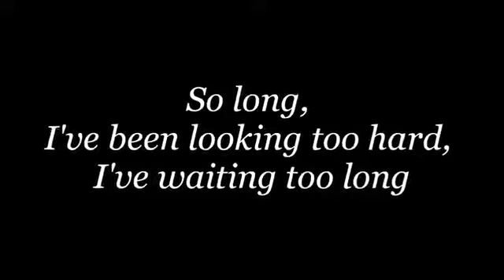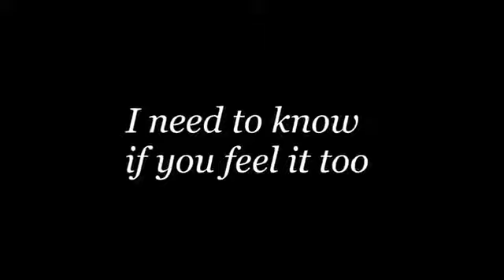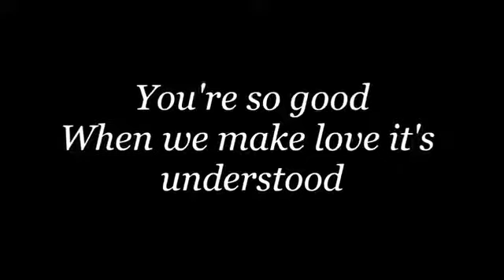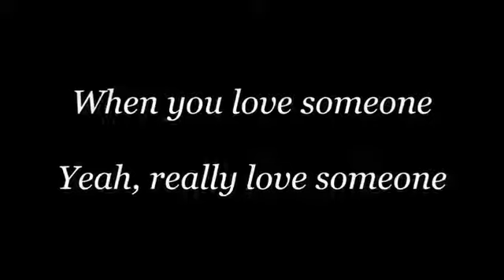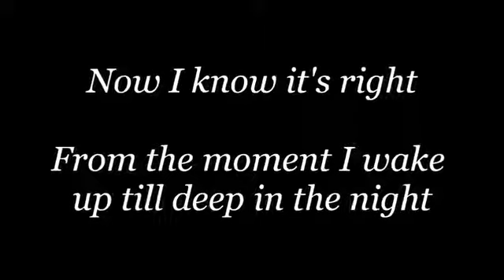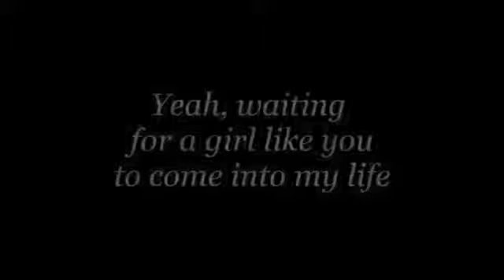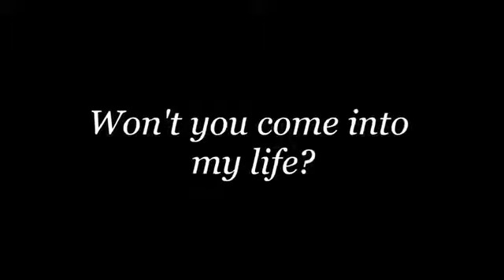WAITING FOR A GIRL LIKE YOU